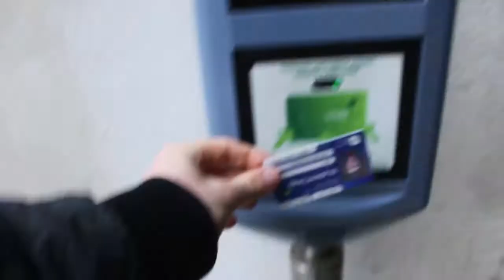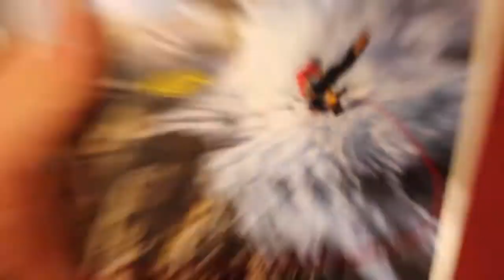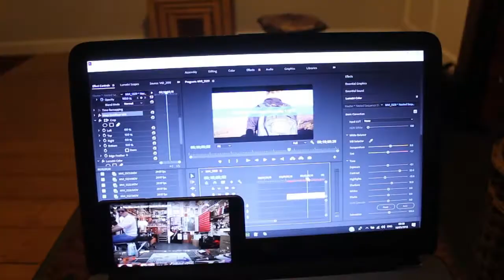MOTIVATIONAL and INSPIRATIONAL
//I walk dog
//I go to Banff mountain film festival

- Ep. 13

If you are reading this, comment your favourite 😂

Check me;

My gear...
✩ Canon 1100d
✩ Canon 7d
✩ Canon 24mm f/2.8
✩ Canon 18-55
✩ 50mm f/1.8

✩ My phone